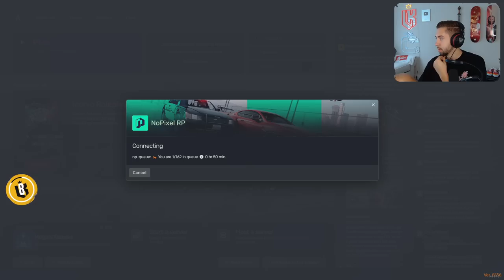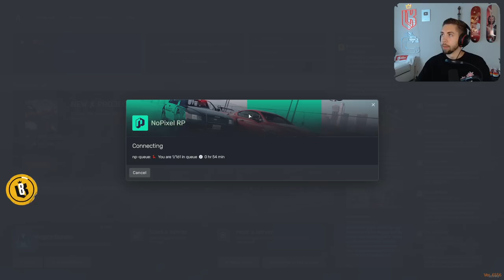CG host Podcast while waiting in queue | GTA RP NoPixel 3.0